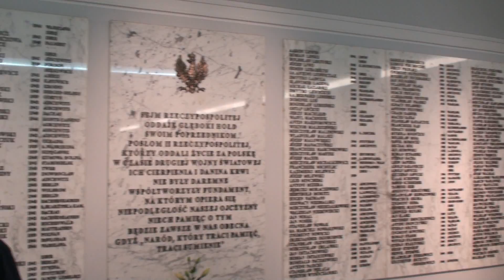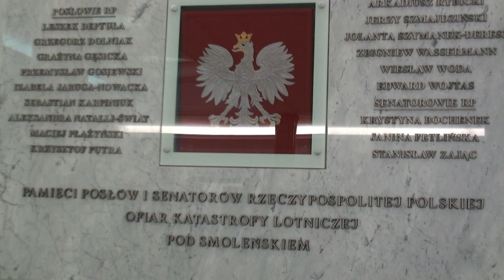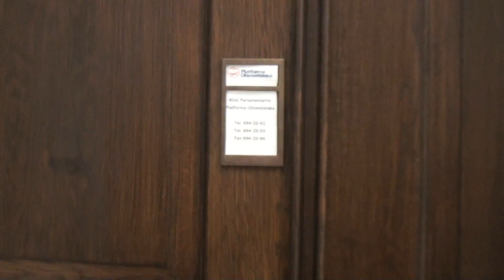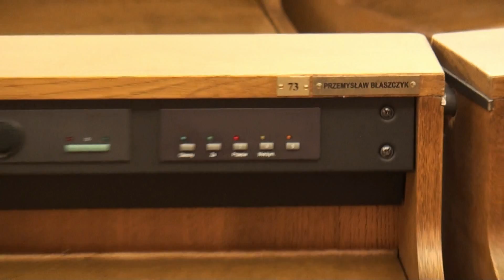Zwiedzanie Sejmu i Senatu w Święto Niepodległości 11.11.2012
Zwiedzanie Sejmu i Senatu w Święto Niepodległości 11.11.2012. Po defiladzie zorganizowanej przez Prezydenta RP.